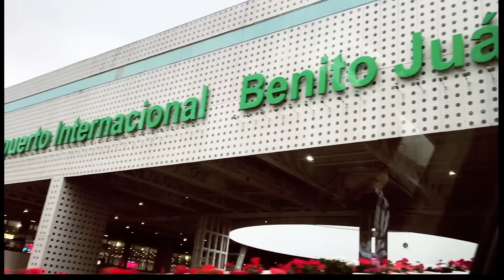Mi hermana logra salir de Cuba para México con el corazón roto pero la mochila llena de esperanzas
Mi hermana cubana logra salir, escapar, huir, no sé cuál verbo escoger, de la isla caribeña, Cuba. A veces llamada la isla carcel por lo difícil que es saltar sus fronteras. Será un nuevo comienzo para ella, un comienzo a medias, ya entenderán por qué, pero haremos hasta lo imposible por alegrar sus días. Y veremos qué depara el futuro, qué permite Dios para ella y ... Nos vemos dentro del video. Bendiciones.

¿Te gusta la música de mis videos?